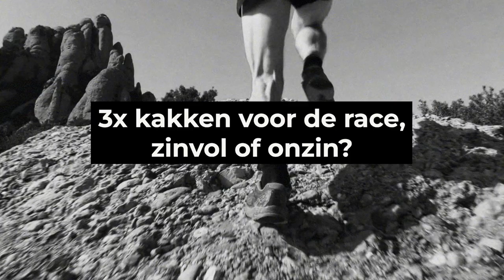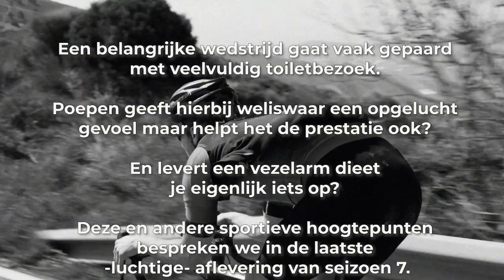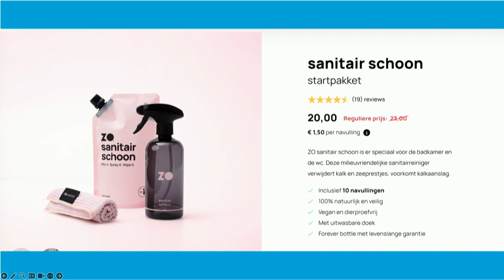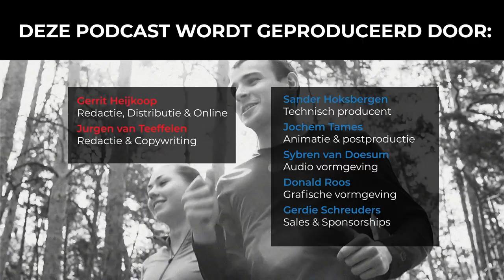#147 Seizoensafsluiting: 3x kakken voor de race, zinvol of onzin? | Slimmer Presteren Podcast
Dit is de 147e aflevering van de Slimmer Presteren Podcast, over sport, onderzoek en innovatie. In deze aflevering hebben Gerrit en Jurgen het over "Seizoensafsluiting: 3x kakken voor de race, zinvol of onzin?"
INLEIDING:
Een belangrijke wedstrijd gaat vaak gepaard met veelvuldig toiletbezoek.
Poepen geeft hierbij weliswaar een opgelucht gevoel maar helpt het de prestatie ook?

En levert een vezelarm dieet je eigenlijk iets op?

Deze en andere sportieve hoogtepunten bespreken we in de laatste -luchtige- aflevering van seizoen 7.

Een laag ‘Fodmap’ dieet lijkt voor minder buikklachten bij hardlopers te zorgen

Aflevering 9 over darmklachten tijdens het hardlopen en de rol van het microbioom